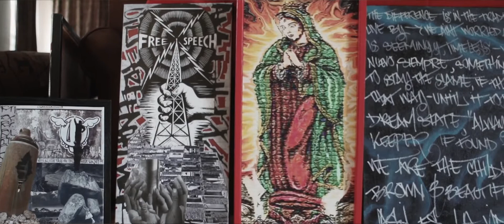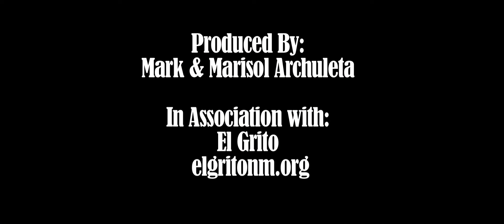CARLOS CONTRERAS | ALL THINGS POETRY ©CARLOS CONTRERAS all rights reserved